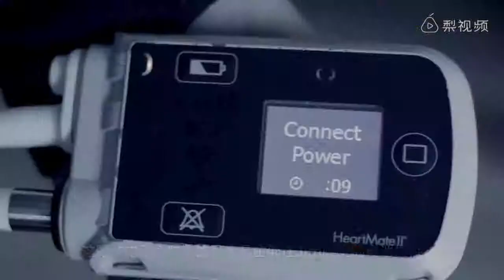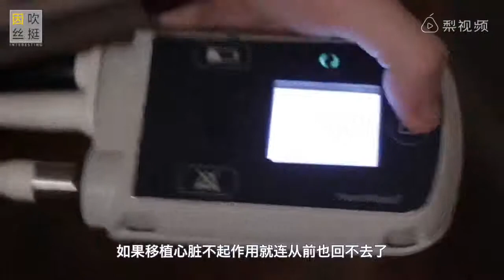世界首个靠充电续命的人